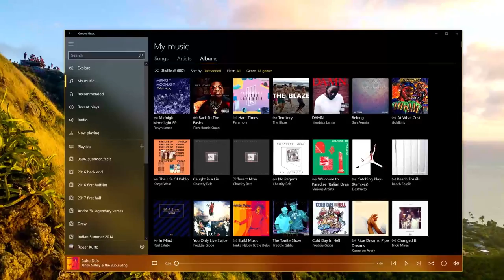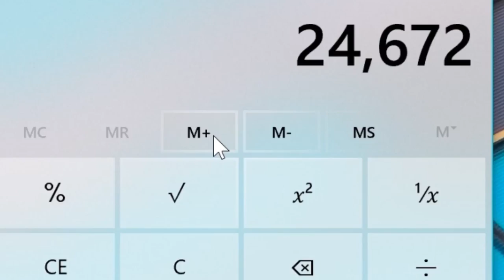Windows 10 Fluent Design Preview Video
Microsoft is rolling out Windows 10 Fall Creators Update this fall that includes many features. One of them includes a new design system called, Fluent Design.

Windows 10 Fall Creators Update is subject to released later this fall.